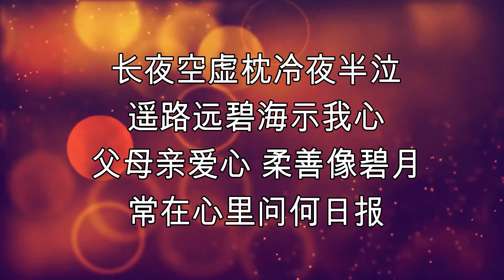Nian qin en 念亲恩 女版伴奏